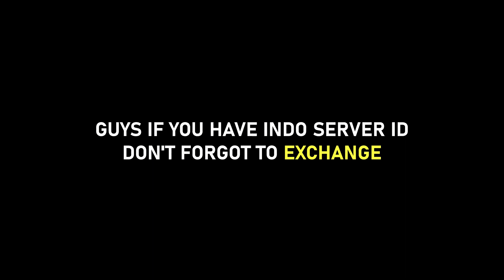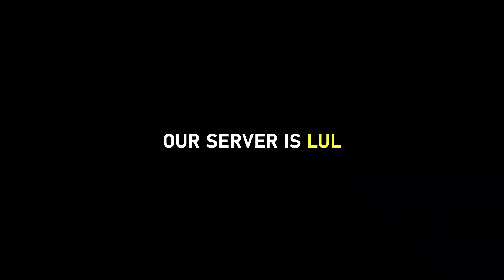FINALLY I EXCHANGED MY BLUEPRINTS 🔥 FOR BEAST SCAR 😱 & GOLD POKER MP40 😍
REX LUCKY DAY EXCHANGED SCAR AND POKER MP40 IN INCUBATOR ROYALE - INDO SERVER

GARENA REMOVING INCUBATOR AND DIAMOND ROYALE IN INDIAN SERVER

FREE FIRE NEW EVENT GUN SKINS TIPS AND TRICKS

FREE FIRE CLASH SQUAD RANKED MATCH GAMEPLAY HIGHLIGHTS